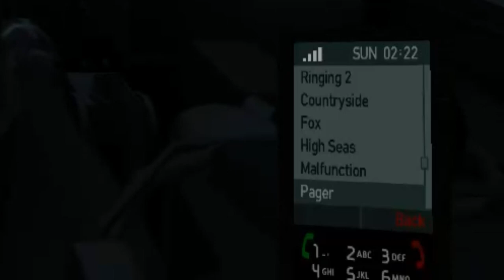Keep Your Eyes On The Road